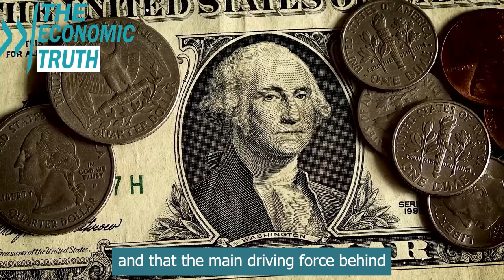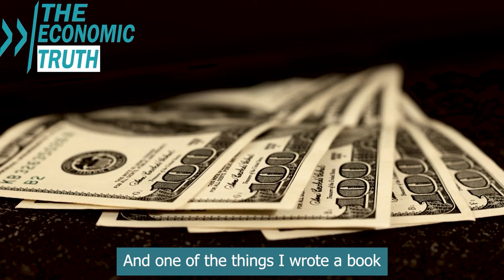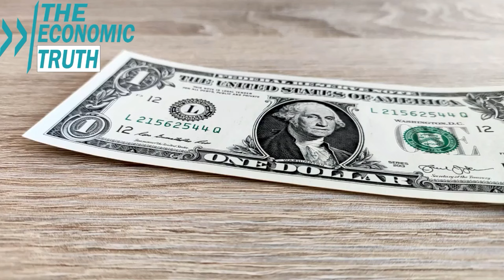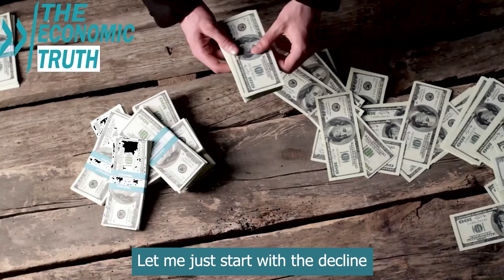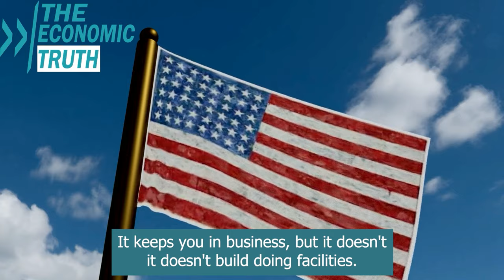Critical Times: Lacy Hunt's Alert Signals Imminent Credit Crunch and Serious Recession.